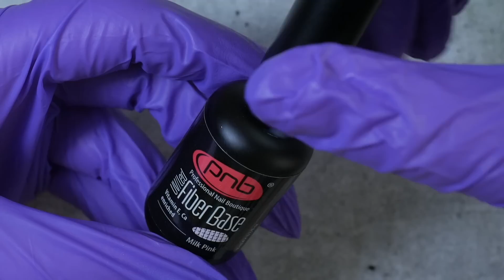Широкие ногти трапеция Преображение :) Маникюр с клубничкой гель лаком. Дизайн ногтей с рисунком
В этови видео работа с широкими ногтями трапециями: как визуально заузить форму ногтей. Широкая ногтевая пластина смотрится не так эстетично как узенькие ногти, вариант для ногтей формы трапеция - это моделирование ногтей - небольшая длинна с зажжением свободного края визуально смоделирует ногти, но как быть с короткими ногтями, без моделирования? В этом видео я расскажу как сделать "контуринг" ногтей при помощи гель лака)
Кроме того мы сделаем забавный дизайн ногтей) Все видели ногти с бананом нудистом?) Давайте нарисуем ему подружку клубничку при помощи гель лака!) Маникюр с такими мультяшными фруктами выглядит мило)

СКИДКА 10% на материалы PNB для моих зрителей в официальных интернет-магазинах и ПРОМО-КОД: PROPNB